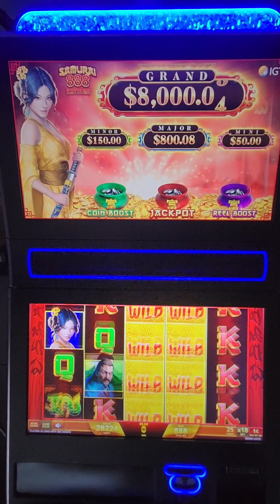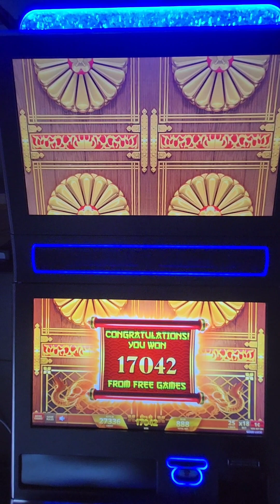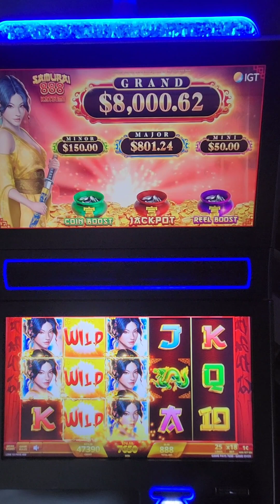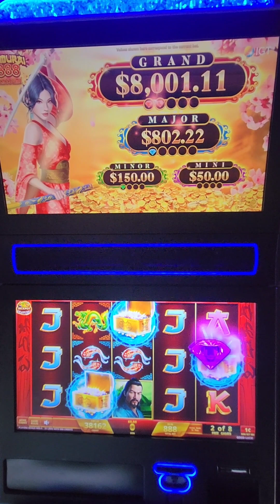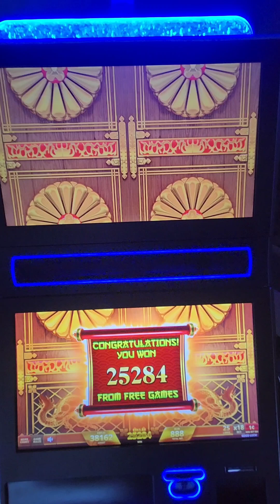IGT Samurai 888 Katsumi Video Slot Machine Game Play. Web Site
IGT Samurai 888 Katsumi Video Slot Machine Game Play. This slot game is an IGT Crystal Core slot game. This video slot game is programmed in an IGT G23 which means that the monitor is a 23 inch LCD touchscreen.